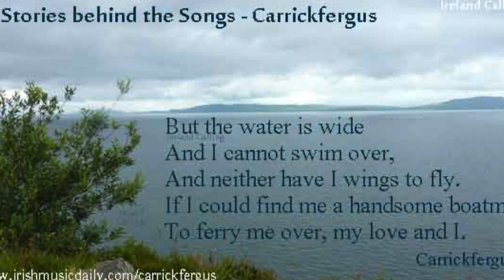Carrickfergus, Irish ballad, instrumental guitar cover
It is not clear who wrote the song Carrickfergus, it is a lovely old irish ballad, this is an instrumental cover, Joan Baez and Van Morrison and many others have recorded versions of this song